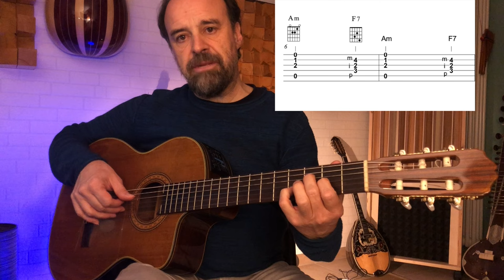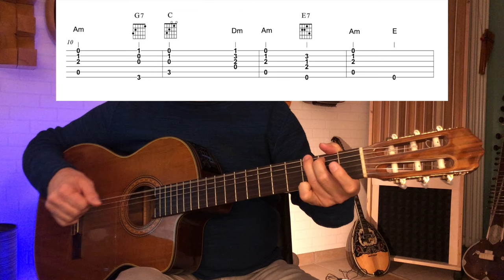DON RAFFAE' Tutorial. Intro, arpeggio e accompagnamento chitarra come nel disco + TAB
In questo video vi mostro come suonare Don Raffaè proprio come incisa e suonata dal vivo. La parte di accompagnamento suonata da Fabrizio De Andrè e l'arpeggio dell'altra chitarra. Come sempre con l'ausilio della tablatura in video.

ONLINE LESSONS: Skype, Discord, Zoom ..

🎸🎸GUARDA GLI ALTRI VIDEO TUTORIAL DEDICATI AI CANTAUTORI ITALIANI 🎸🎸